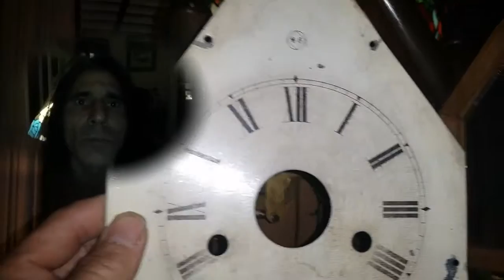An 1845 Seth Thomas clock- short Biography